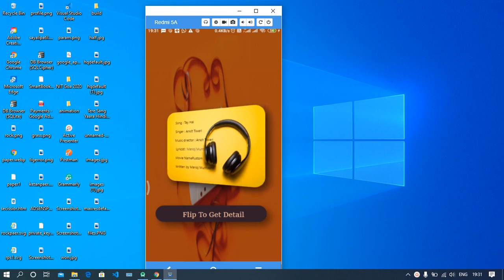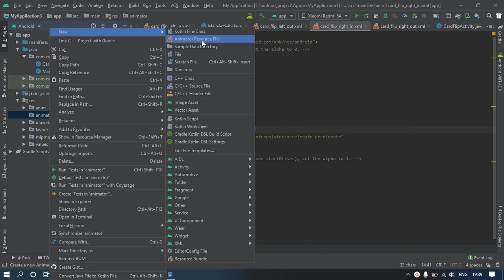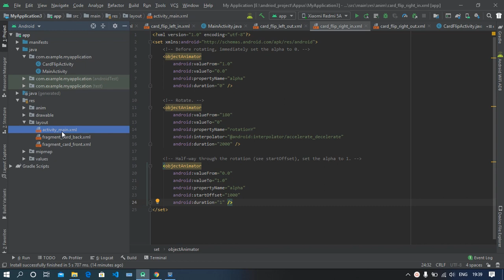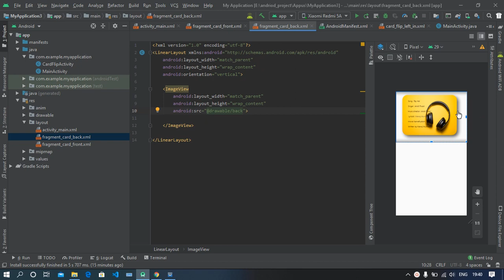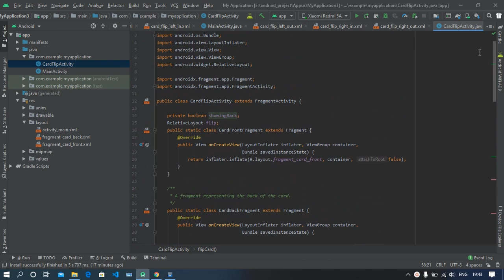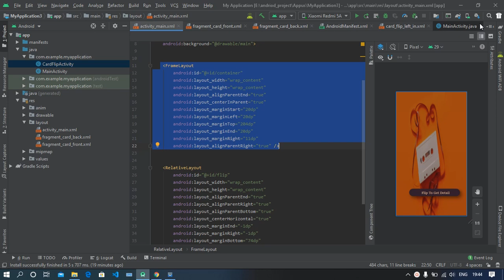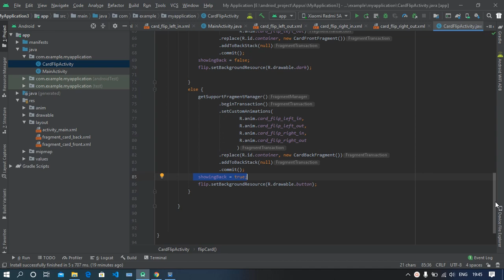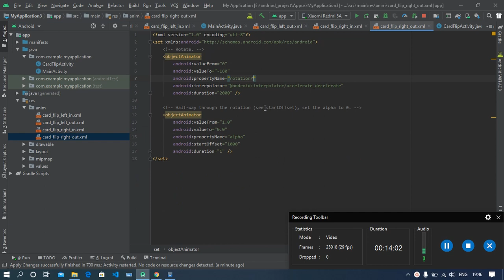flip card animation in android studio(Android animation Tutorial)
Hello Friends,

Today we are going to learn how to create flip card animation in android studio. Today we will work with object animator class in the XML file for creating animation.

Let’s Start.
We will create the following  files

·         One  Java file for animation code file name is CardFlipActivity,

·         Four animation file for specifying animation behaviour.

·         Three  Layout files for designing UI

We will be creating  Animation file under the res folder animation directory.
Note: By default animation directory will be created we need to create it under res folder.
         T0 Create animation directory Right click on res folder and select create resources directory option form popup menu.
      After creating animation directory right-click on it and create an animation XML file and give a name to .like this create remaining three animation XML file.
 After this create three layout files for creating a user interface.
and one java file for writing animation logic.